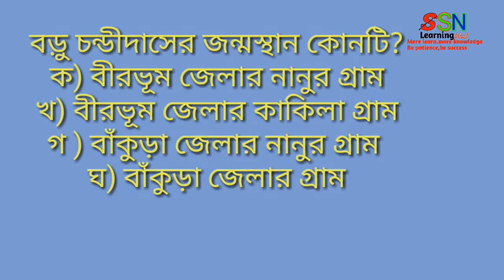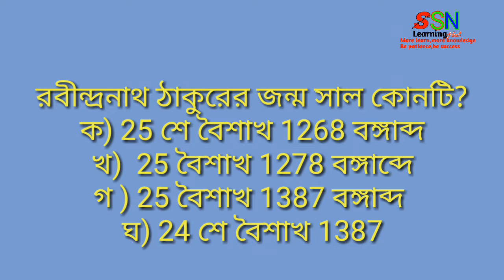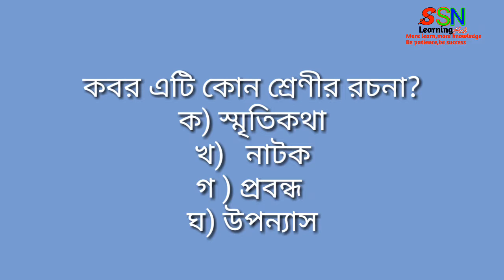Bangla Model Test Part-1/General Knowledge/বাংলা মডেল টেস্ট/Bcs Preparation/SSN Learning hub/GK/Q&A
কবি কায়কোবাদের আসল নাম  কি?
ক) কাজেম আল কোরেশী
খ)  আবু নাসের কায়কোবাদ
গ )  কায়কোবাদ ইসলাম
ঘ) আবুল হোসেন কায়কোবাদ

বাংলা সাহিত্যের মধ্যযুগ কোনটি?
ক) ৯৫০-১২০০
খ)  ১২০০-১৩৫০
গ ) ১৩৫০-১৮০০
ঘ) ১২০১-১৮০০
নিসর্গ শব্দের বিশেষণ কি?
ক) নিসর্গত
খ) নৈসর্গিক
গ ) নিসর্গীক
ঘ) নির্গত

বড়ু চন্ডীদাসের জন্মস্থান কোনটি?
ক) বীরভূম জেলার নানুর গ্রাম
খ) বীরভূম জেলার কাকিলা গ্রাম
গ ) বাঁকুড়া জেলার নানুর গ্রাম
ঘ) বাঁকুড়া জেলার গ্রাম

বাংলা ভাষার প্রথম সাময়িকী কোনটি?
ক) বেঙ্গল গেজেট
খ)  সমাচার দর্পণ
গ ) দিগদর্শন
ঘ) নবযুগ
বিষাদ সিন্ধু কার রচনা?
ক) কায়কোবাদ
খ)  মোজাম্মেল হক
গ ) ইসমাইল হোসেন সিরাজী
ঘ) মীর মশাররফ হোসেন

রবীন্দ্রনাথ ঠাকুরের জন্ম সাল কোনটি?
ক) 25 শে বৈশাখ 1268 বঙ্গাব্দ
খ)  25 বৈশাখ 1278 বঙ্গাব্দে
গ ) 25 বৈশাখ 1387 বঙ্গাব্দ
ঘ) 24 শে বৈশাখ 1387

উদাসীন পথিকের মনের কথা কার রচনা?
ক) মীর মশাররফ হোসেন
খ)  শাহাদাত হোসেন
গ ) প্রমথ চৌধুরী
ঘ) ফররুখ আহমদ
জমিদার দর্পণ এর রচিয়তা নাম কি?
ক) মাইকেল মধুসূদন দত্ত
খ)  দীনবন্ধু মিত্র
গ ) প্যারীচাঁদ মিত্র
ঘ) মীর মোশারফ হোসেন
রক্তাক্ত প্রান্তর কোন ধরনের গ্রন্থ?
ক) ঐতিহাসিক নাটক
খ)  উপন্যাস
গ ) নাটক
ঘ) কবিতা গ্রন্থ

কবর এটি কোন শ্রেণীর রচনা?
ক) স্মৃতিকথা
খ)   নাটক
গ ) প্রবন্ধ
ঘ) উপন্যাস

বাংলা সাহিত্যের প্রথম মুসলিম ঔপন্যাসিক কে?
ক) মোতাহের হোসেন
খ)  ফররুখ আহমদ